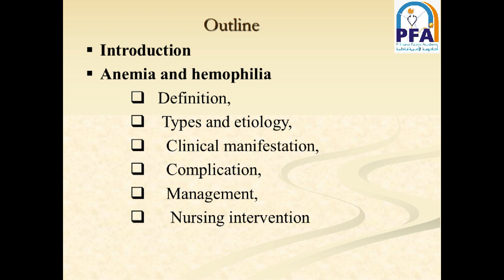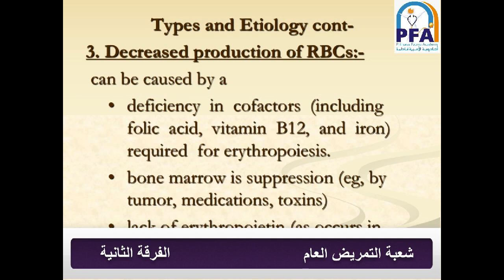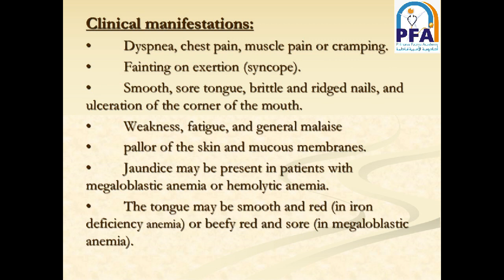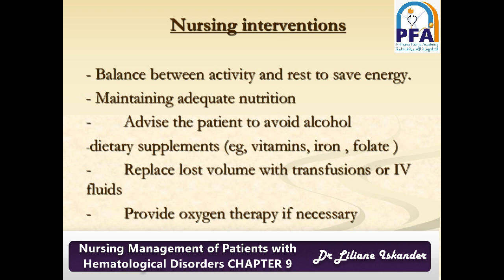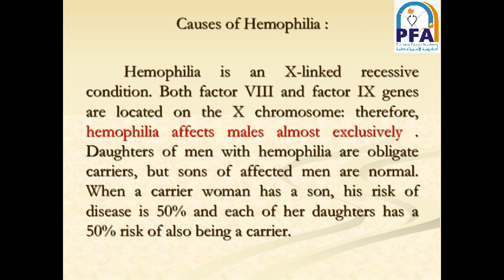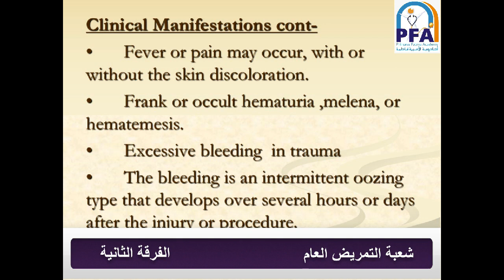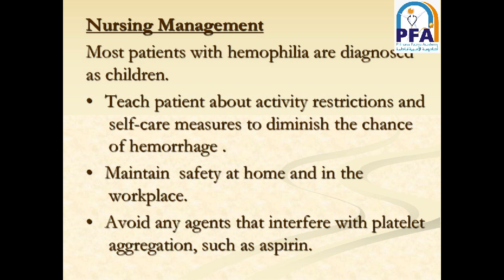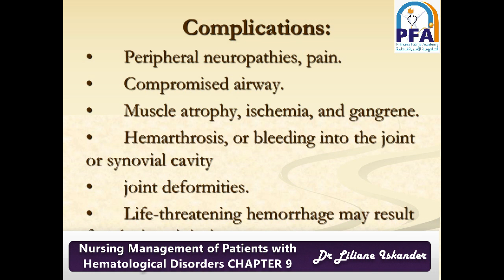Nursing Management of Patients with Hematological Disorders CHAPTER 9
المحاضر: د. ليليان إسكندر
المادة: تمريض باطنه وجراحة
الفرقة الثانيه شعبة تمريض